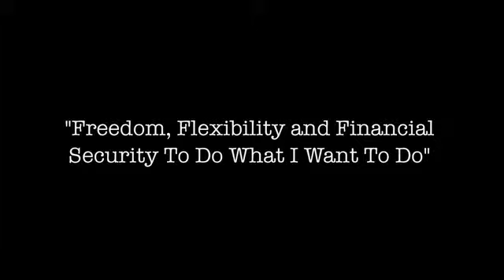Freedom, Flexibility And Financial Security To Do What I Want To Do - Real Estate Investing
Real estate investor Joe Crump teaches zero down, no credit real estate investing methods.
These are case studies of his students in his "Six Month Mentor Program". Watch and learn all of the ways you can make money as a real estate investor from the experiences of his students.

Read the Transcript:

Doug: My name's Doug Belser and I'm from Howell, Michigan.  I'm a newer student, so I'm just getting started with the process.  I've looked at other real estate programs in the past and they give you some information but they never really give you that final missing piece on how to get started and take action, but Joe's program is very specific in that regard.  It's step by step.  The technology based pieces to it are really exciting and they produce results.  I've seen that in personal friends of mine who have been students of Joe's for a number of years, and its finally gotten to the point now where I said, 'Okay, it's time for me to take action.'  I'm kind of falling on everybody's coattails to get involved in this.  He's one of the few people who I've actually heard about the teachings of and seen the results through people that I personally know.  So I'm really excited to get involved.

Doug: I currently work as a sales trainer.  I've been in the insurance industry for about 16 years now.  I work as a sales trainer, a manager for a large life insurance agency.  So I have a sales and marketing background but never anything directly involved in real estate.

Doug: Compared to other investments, and looking at my 401k which did the same thing as everyone else's 401k did in the market, if I put all my money into an investment it may grow at 5% to 10%, versus real estate, where you have a lot of leverage, you have a lot of tax advantages, plus it really gives you the opportunity to work with people and to help people.  People need to get out of a home for a variety of different reasons.  And in this market, right now, they're having some difficulty.  Also, people on the other side are having a difficult time.  Banks aren't lending money right now.  People can't get into a home that would like to, and they're struggling.  So by being able to apply the methods and the materials that Joe provides, you're really able to help people step into a property or get out of a property if they need to, and like I said, in talking with my friends who were involved, people were so grateful because they didn't know where else to turn.  Also, being of service and involved with your community really makes a difference.  I mean, I've never been a number cruncher, or a logical, statistical kind of guy in general, but that's the part of what it is about real estate that appeals to me.  One, it's something that I know about.  Everybody knows what a house is. Obviously, there's certain parts of that that I'm going to be learning as part of the process, but at the same time, it's about being able to help people.  That's what it all boils down to.

Doug: I've got a pretty solid and secure job, but it's still a job.  Somebody else is telling me what to do, when to do it, and how to do it.  I travel probably 18 to 20 weeks a year on the road, so I'm living out of hotels all over the country, which is not the most glamorous lifestyle that I want to lead.  Plus, I want the flexibility of my time to be able to travel when I want to travel to places that I want to travel to, to spend time with my family and be able to give back to the community -- the idea of being able to do even more for charity and be involved in different projects.  It'd be great to be in a position to be able to say to somebody, 'Here's a house.  I'm just going to give you a house.' Or, 'I'm going to help set up an adult foster care center.'  There's all kinds of things that you can do directly related to real estate but it really comes down to lifestyle -- providing me with the freedom, the flexibility and the financial security to do what I want to do.  Because my job -- it's a solid job but even that's no guarantee.  So I want the control.  I really want to be the master and the commander of my own future and my own destiny and be able to provide for myself and my family.

Doug: Part of it is just picking up the phone and making the phone calls and starting to talk to people. There's some initial advertising to be done and some of the marketing processes that Joe .

To read the rest of the transcript and more case studies of Joe Crump's students,